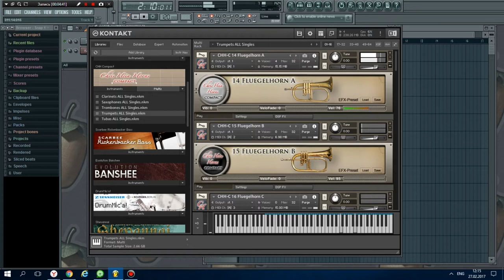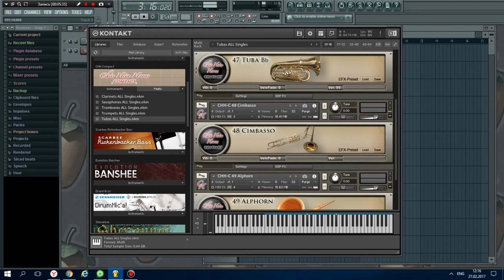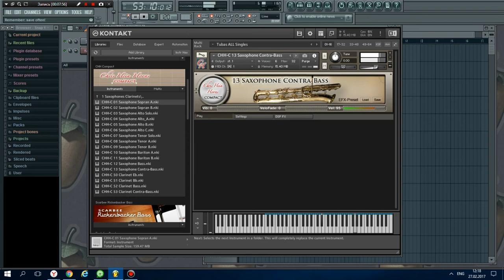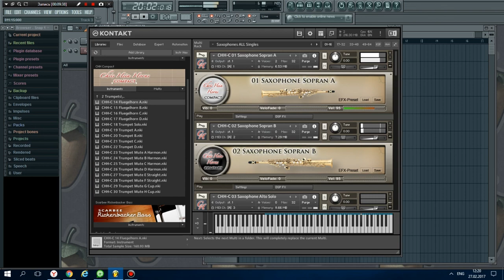Chris Hein Horns Compact - Видеообзор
Самая полная виртуально-инструментальная библиотека медных и деревянных духовых